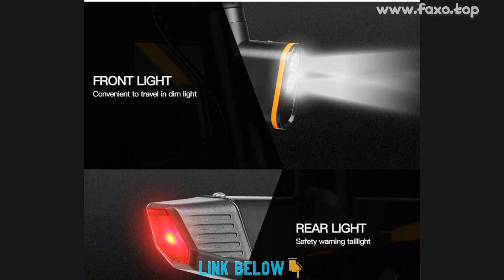🔥 WAREHOUSE IN EUROPE 36V 7.8AH BATTERY 250W MOTOR FOLDING ELECTRIC